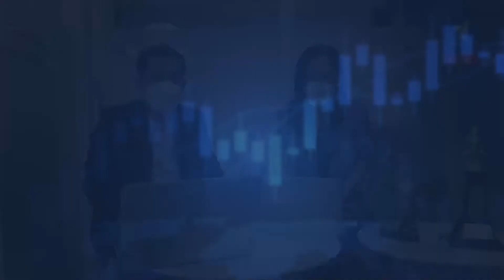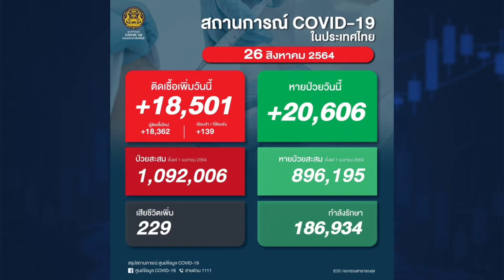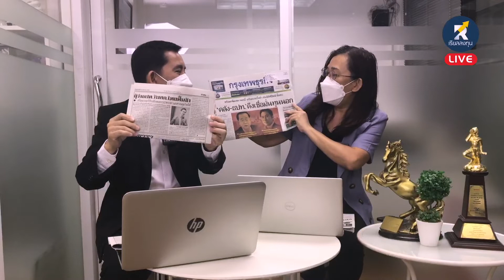อัพเดทเทรนด์ลงทุน: แฉกลไก "เก็บ-ลาก" ทำหุ้นพุ่งก่อน "เชือด" (26 สิงหาคม 2564)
อัพเดททิศทางเศรษฐกิจ รวมถึงเทรนด์การลงทุน ทั้งตลาดหุ้น ทองคำ น้ำมัน ผ่านเพจ facebook : เรียลลงทุน กับคุณปิยมิตร ยอดเมือง และคุณขวัญชนก วุฒิกุล สองผู้ดำเนินรายการด้านเศรษฐกิจและตลาดทุน ที่มีประสบการณ์กว่า 30 ปี พร้อมเชื่อมโยงข้อมูลรอบด้าน ทั้งข่าวสารจากในและต่างประเทศ ครอบคลุมทั้งข่าวจากตลาดหลักทรัพย์ฯ และ ก.ล.ต. รวมถึงบทวิเคราะห์จากหลากหลายแหล่งข้อมูล